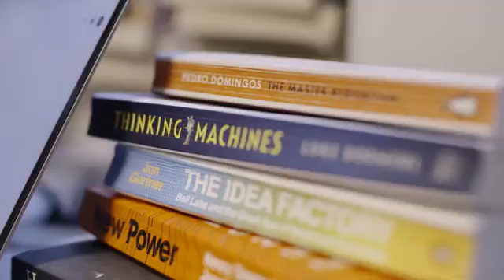UCL Innovators: Pearse Keane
Pearse Keane is a Consultant Ophthalmologist at Moorfields Eye Hospital and NIHR Clinician Scientist at the Institute of Ophthalmology.

In this video, Pearse discusses his visionary work that explores the potential of technologies like AI and VR to improve sight for patients around the world.